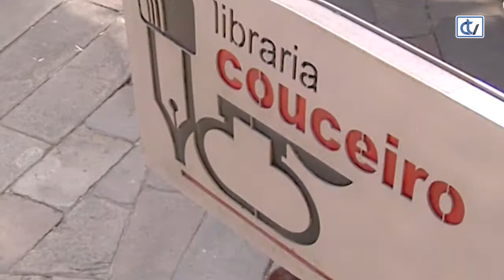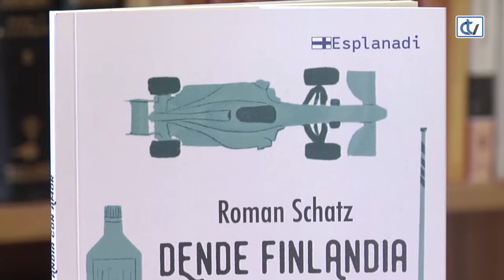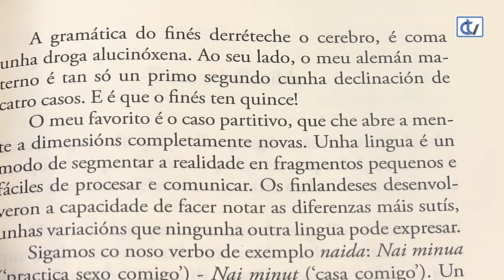Libraría Couceiro: Dende Finlandia con amor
A libraría Couceiro aconsella 'Dende Finlandia con amor', da autoría do alemán Roman Schatz. Un pequeno libro onde o escritor nos achega dunha maneira retranqueira e amena a diversos aspectos dese país nórdico.